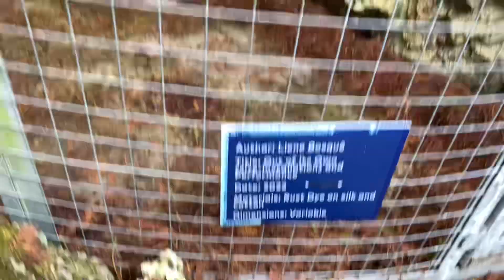Mom Vlog: Inexpensive Family Fun & Live Interviews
Family fun for less than $40🤯! Balancing being a mom in business and family time has become a new aspect of my journey. So learning that family time doesn’t have to be a grand event. I found the most spectacular garden I’ve seen. And did I mention we spent less than $40 as a family for the entire day🤯